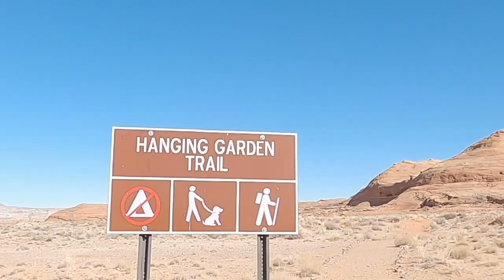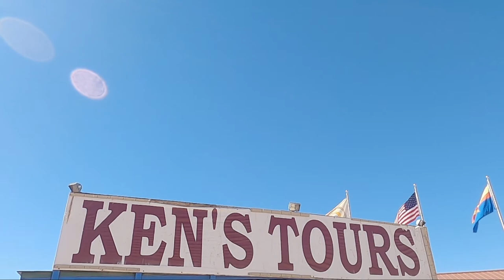The VLOG Hiking Lower Antelope Slot Canyons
What is going on guys!?

I hope you're having a great week thus far. In this VLOG, my wife Becca Edwards and I start our day in Page, Arizona at Horseshoe Bend, then travel to Glen Canyon Dam, followed by a hike on the Hanging Garden Trail, then ending it with a tour of the Lower Antelope Slot Canyons with Ken's Tours.

My 2020 Gear for Photo, Video & Vlogs:
The Camera I Use
The Drone I Use
Awesome Gimbal
Camera Bag
Nifty Fifty Lens
Drone ND Filters